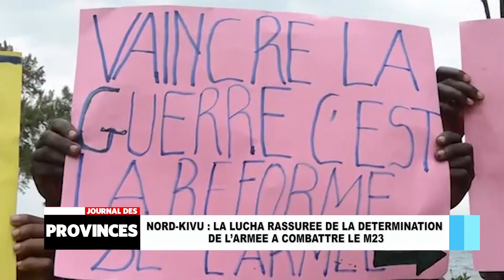Nord-Kivu: La LUCHA rassurée de la détermination de l’armée à combattre le M23